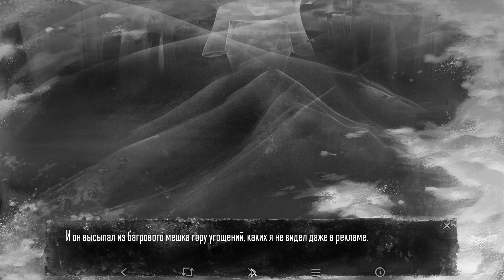РОМА В БЕШЕНСТВЕ ПУСКАЕТ СЛЮНИ. АНТОН И ОЛЯ В НЕБЫЛЯНДИИ У ДЕДА МОРОЗА. Зайчик / Tiny Bunny #9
В этой серии на Антона нападёт Рома с ножом. Так же Антон и Оля попадут в Небыляндию или Ледяной замок в лесу и встретят Деда Мороза.

0:00 Прелюдия.
0:52 Нападение Ромы на Антона. Рома в бешенстве пускает слюни с ножом в руке. Рома ревнует Полину к Антону и нападает на Антона. Амулет Полины спасает Антона. Антон выжил после нападения Ромы.
8:51 Ссора родителей Антона. Побег из дома в Небыляндию.
25:53 Небыляндия. Загадки Деда Мороза. Снежный замок Деда Мороза. Дворец изо льда Деда Мороза.
31:54 Взять конфету. Принять конфету. Принять угощение. Антон приводит детей в лес в ледяной замок. Цветной зайчик. Цветная Небыляндия.

Прохождение Зайчик это будет моя первая игра в стиле нуар. Прохождение Tiny Bunny будет не торопливым, так же это будет первое прохождение Зайчика.

Ранний доступ Tiny Bunny открывает возможность пройти три эпизода.
Эпизод 1: Прилети, Сова.
Эпизод 2: Время поиграть
Эпизод 3: Дыбом волчья шерсть.
Эпизод 4: Бьём копытом оземь.
Ранний доступ Зайчик не дает завершенного представления о истории.  Финал истории можно будет узнать после выхода Зайчика в релиз.

Зайчик - это игра в жанре нуар про жизнь мальчика Антона. Дом Антона находится в тайге. В тайге пропадает мальчик Вова с чего начинается сюжет игры.
Зайчик — визуальная новелла в жанре ужасов.
Tiny Bunny — визуальная новелла в жанре ужасов.

RyuganS